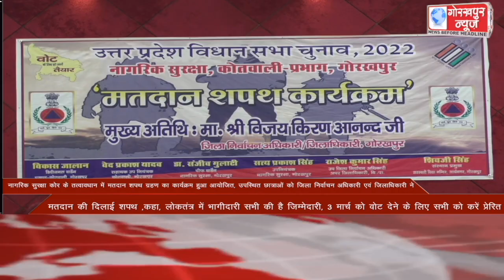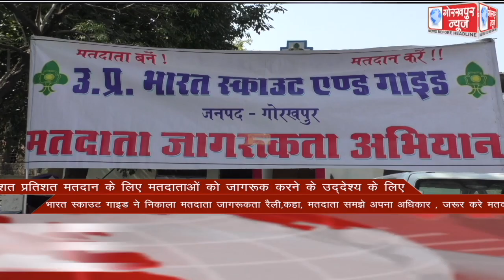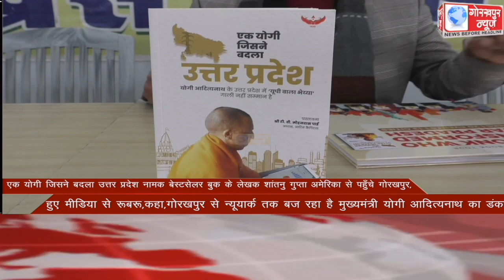GORAKHPUR NEWS Headlines 17-02-2022